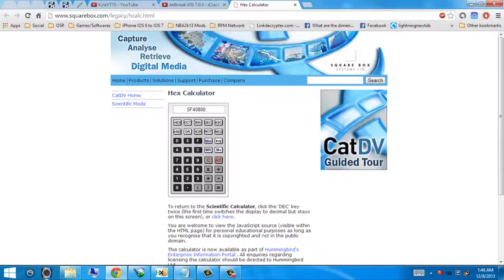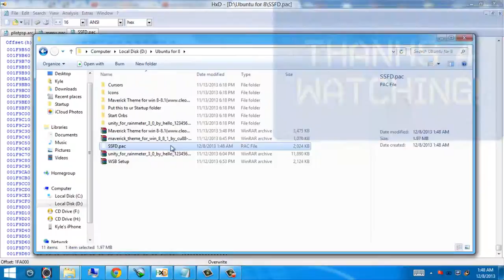How to Extract Any PAC File Manually Using Hex [PSP/PS2] HD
Hello Guys! It's been a while, On This video i will show you how to extract any pac file manually. I Believe this Works on PSP or PS2 ISO.

LINKS!